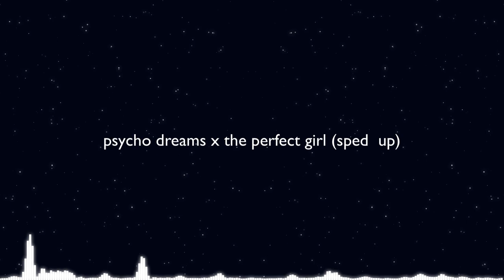psycho dreams x the perfect girl (sped up)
music isnt mine or made by me